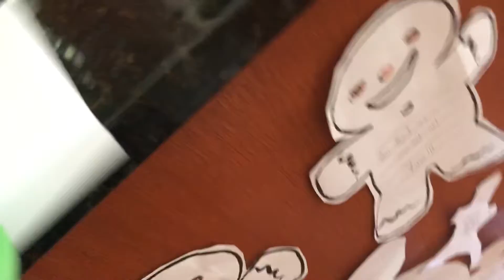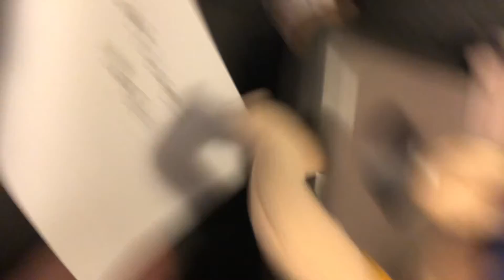Mario is Coming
Mario is coming to visit Chef Pepe and his friends on Friday!